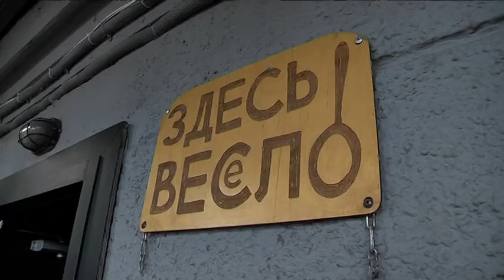Літній майданчик кафе "Невідомий Петровський" у Дніпрі демонтували за порушення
Кафе “Невідомий Петровський” залишилося без літнього майданчика. 19 червня його зі скандалом демонтували співробітники КП “Благоустрій міста” міської ради. Відповідне рішення про демонтаж прийняли днями на виконкомі, адже у власників арт-кафе не було потрібних дозвільних документів.
За словами чиновників, належне повідомлення в “Невідомому Петровському” отримали ще 5 червня. Проте у закладі говорять: документи в процесі оформлення. А небажання почекати їхньої готовнсті називають “політичним тиском”: власником, за неофіційними джерелами, є один депутат міської ради, а орендарем, як з'ясувалося на місці — інший. Арт-кафе “Невідомий Петровський” працює понад 8 років і є популярним майданчиком для виступу музикантів Дніпра.

Маємо у відповідь коментар міського голови Бориса Філатова — телефоном.